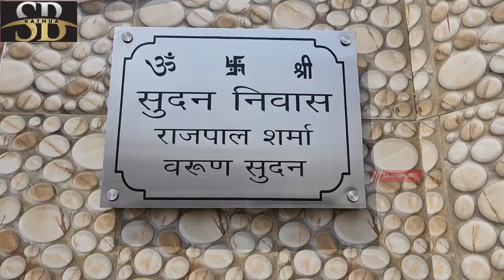बीती रात चोरों ने अपर शिवा नगर राम पाल sharma के घर में चोरी को दिया अंजाम लाखों के गहने व नगद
बीती रात चोरों ने अपर शिवा नगर राम पाल sharma के घर में चोरी को दिया अंजाम लाखों के गहने व नगदी लेकर हुए फरार